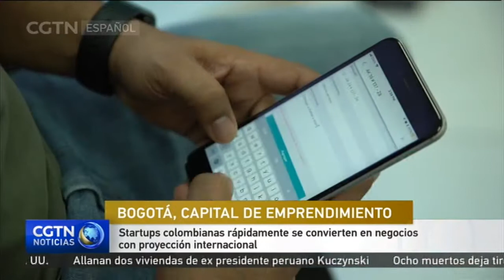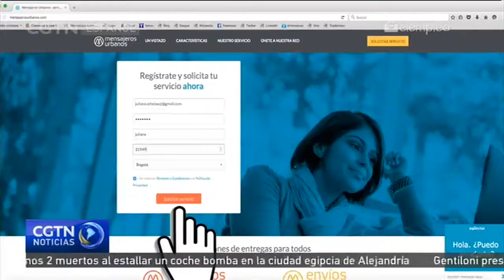Startups colombianas rápidamente se convierten en negocios con proyección internacional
Bogotá escala posiciones para convertirse en la nueva capital del emprendimiento en América Latina. Actualmente la ciudad es sede de más de 370.000 empresas, de las cuales 70.000 se crearon en el último año. Las buenas ideas, con enfoques tecnológicos y modelos alternativos de servicios, han encontrado en esta metrópoli un terreno fértil para germinar y expandirse por la región.